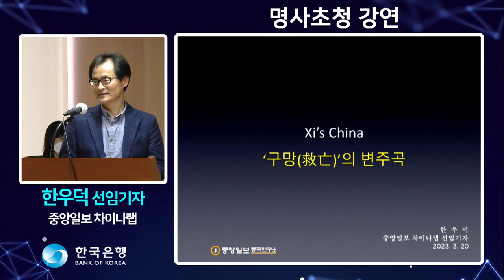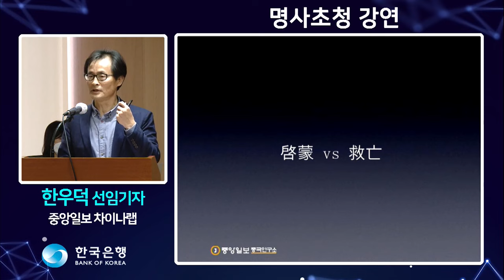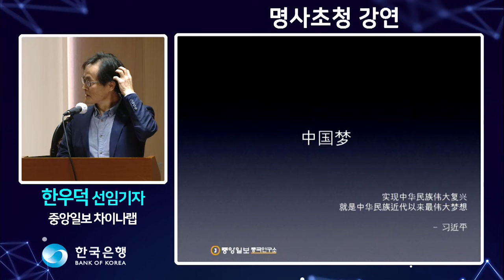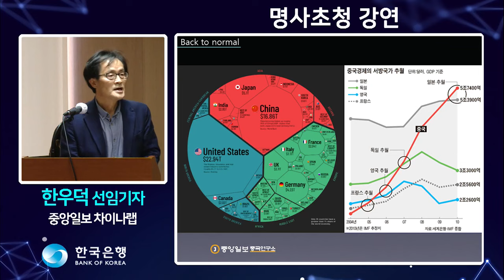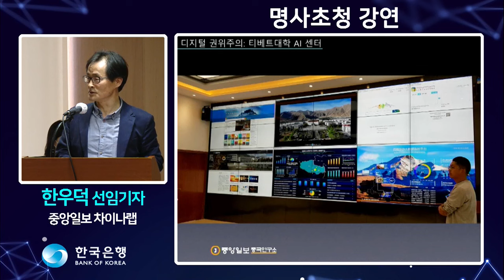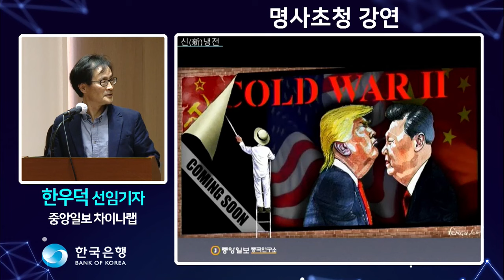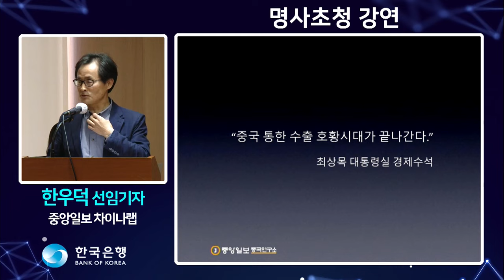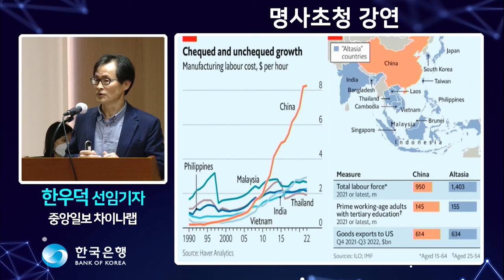명사초청강연 : Xi's China ‘구망(救亡)’의 변주곡 – 한우덕 중앙일보 차이나랩 선임기자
명사초청강연 : Xi's China ‘구망(救亡)’의 변주곡

– 한우덕 중앙일보 차이나랩 선임기자(23.3.20.)